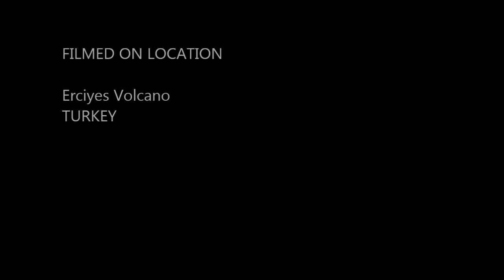121209 2013 Snowkite Season Opening on Erciyes Volcano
Arlberg Sport 2013 Snowkite Season Opening on Erciyes Volcano 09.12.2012